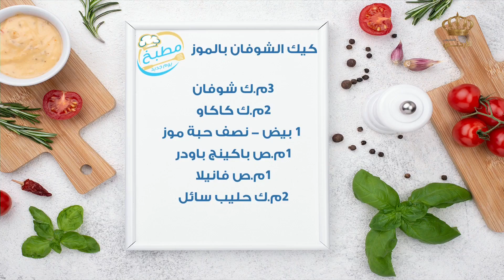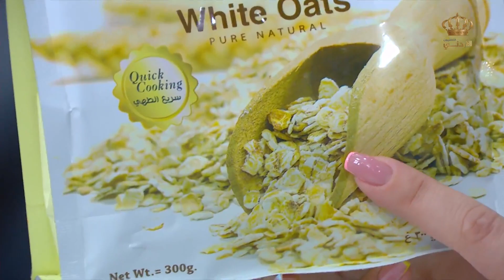كيك الشوفان بالموز مطبخ يوم جديد